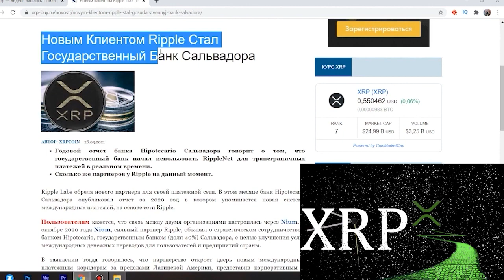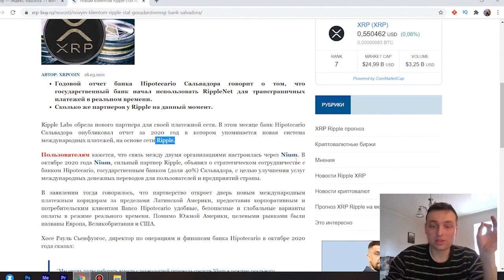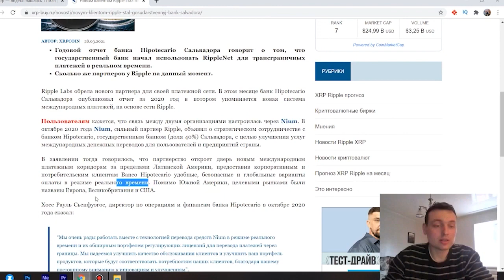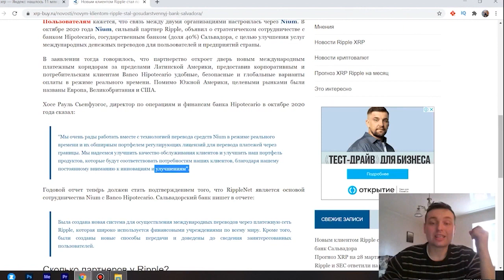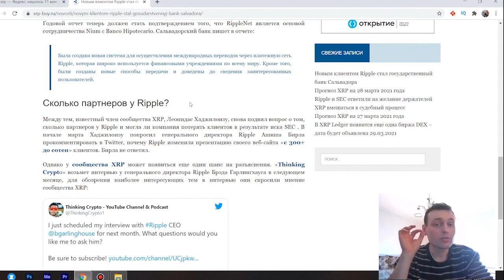RIPPLE XRP МИРОВОЙ КОЛЛАПС УЖЕ НЕ ОСТАНОВИТЬ! КАКАЯ БУДЕТ СТОИМОСТЬ XRP В 2022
Биржа, MEXC - тут можно покупать НОВУЮ криптовалюту и торговать, ДО их ВЗЛЕТА!

ежедневный альткойн
лучшие инвестиции
лучшие альткойны
федеральный резерв
проценты ставки
фондовый рынок.
xrp
xrp прогноз
xrp рипл
рипл анализ
xrp ripple
ripple инсайд
когда ripple будет расти
ripple новости
xrp монстр
xrp ripple прогноз
криптовалюта рипл
ripple news
купить рипл
ripple аналитика
ripple ракета на старте
xrp рост
рипл xrp
рипл прогноз 2021
монета xrp
рипл монстр